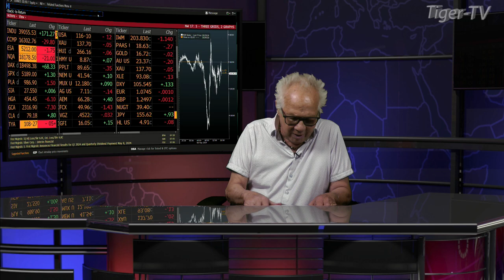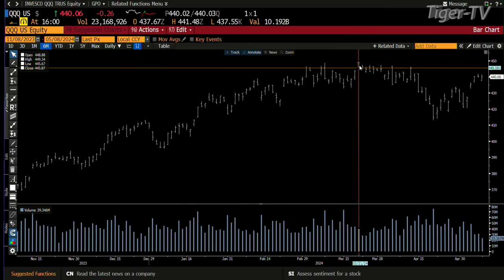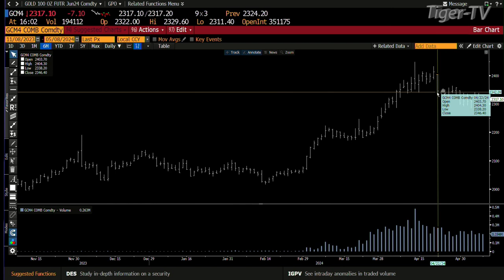May 8th, 3PM ET Market Update on TFNN - 2024